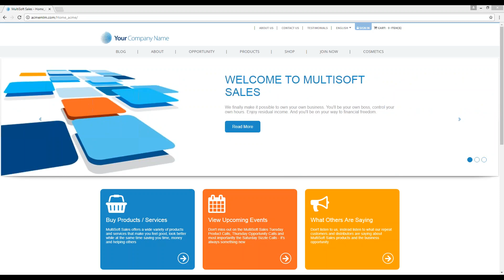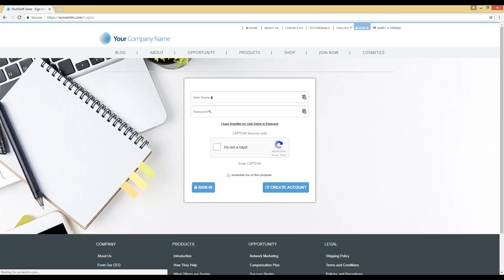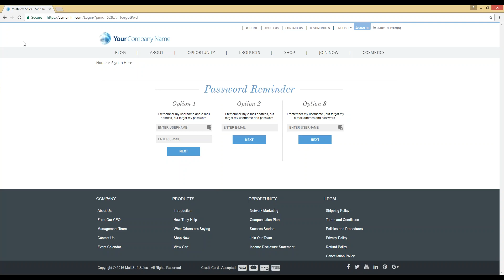Use New Forgot Password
In this video, Erwin walks you through the process to enable the latest "forgot my password" module. We make updates constantly and never want to force something on our clients so we let you decide when you want to enable the new features. Our videos are prompted by questions asked by our clients. These are some of the questions that this video answers:
Can I enable the new forgot password module by myself?
How do I update the old forgot password screen?
Where do I go to update the module settings?
Where do I go to enable the new modules?
Is there another forgot password screen?